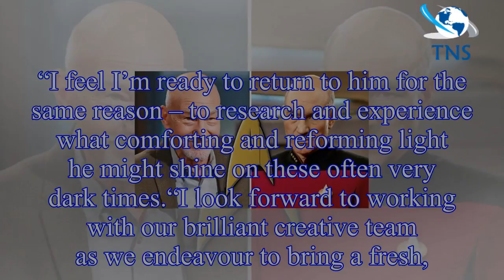Star Trek: Patrick Stewart to reprise The Next Generation role of Captain Jean-Luc Picard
Star Trek fans were delighted by the surprise show announcement that will explore the “next chapter of Picard's life”.
The programme is still in its early stages and is not a Star Trek: The Next Gene